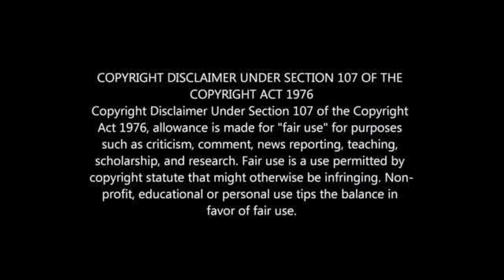BOBBY MOTAUNG'S LIFESTYLE 2021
BOBBY MOTAUNG BIOGRAPHY: WIFE, CHILDREN, HOUSE, CARS, NET WORTH